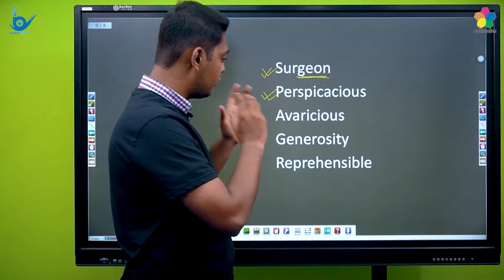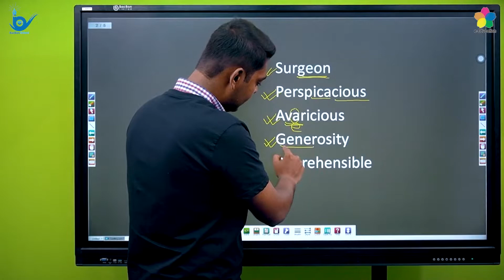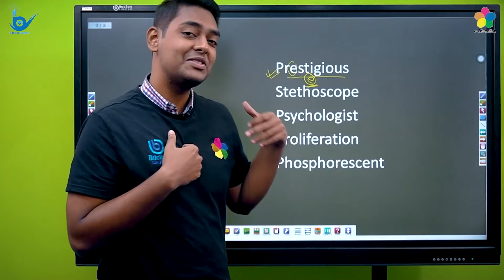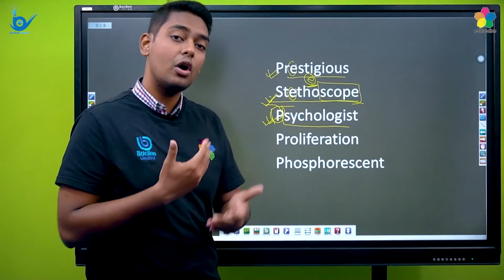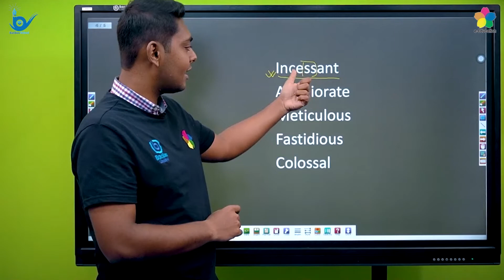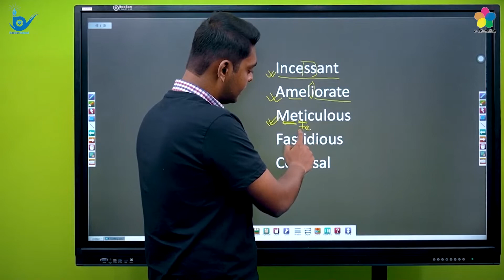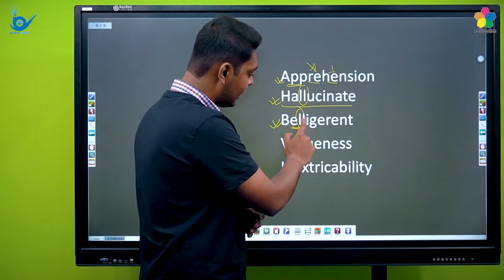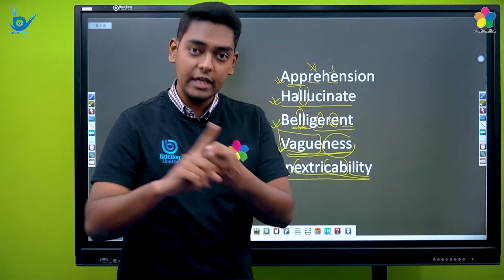Spelling | বিশ্ববিদ্যালয় ভর্তি পরীক্ষার প্রস্তুতি | English (Vocabulary)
বিষয়ঃ English (Vocabulary)
পাঠ্যবস্তুঃ Spelling
শিক্ষকঃ Kazi Nayeem Siddiqee
(Dhaka University)